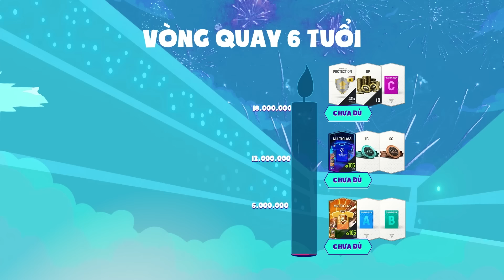Tất Tần Tật Cách Săn Quà Free, ICONS +5 Tại Sự kiện Sinh Nhật 6 Tuổi FC Online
🎁 Vô số phần quà hấp dẫn mà các HLV hoàn toàn có thể nhận được như ICONS +5, EU24, vé tham dự sự kiện Offline sinh nhật 6 tuổi, hàng chục tỷ BP khi tham gia sự kiện miễn phí Sinh Nhật 6 Tuổi cùng FC Online.

🌟 Anh em xem ngay video hướng dẫn chơi để không bỏ lỡ cơ hội rinh về các phần khủng tại sự kiện nhé!

🎮 Thời gian sự kiện: Từ 03/06 - 14/06/2024

0:00 | Lý giải "Tri Kỷ" FC Online
0:23 | Tổng quan sự kiện miễn phí
0:45 | Các phần quà giá trị nhất sự kiện
1:04 | Thành tựu tri kỷ
1:31 | Vòng quay 6 tuổi
1:45 | Shop đổi quà
2:16 | Đồng hành cùng tri kỷ
2:43 | Chào đón tri kỷ quay lại
3:00 | Thưởng thức MV Tri kỷ FC Online
3:13 | Thắp sáng bánh sinh nhật 6 tuổi FC Online
EA Sports FC Online là trò chơi bóng đá trực tuyến miễn phí trên máy tính, được phát triển bởi EA Sports và phát hành bởi Garena tại Việt Nam. Trong game, bạn là một nhà quản lý, huấn luyện viên xây dựng và phát triển đội bóng theo ý thích của riêng bạn. Trong trận đấu, bạn là người điều khiển tất cả cầu thủ trên sân và trải nghiệm trận đấu bóng đá chân thực nhất.

Đây là trò chơi duy nhất tại Việt Nam có bản quyền của 30 giải đấu hàng đầu thế giới như Premier League, La Liga, Bundesliga…,hơn 700 Câu Lạc Bộ, hơn 19,000 cầu thủ, hơn 100 sân vận động, tất cả nằm trong series game bóng đá đã khẳng định danh tiếng trên toàn thế giới trong nhiều năm qua. Trò chơi được phát triển bởi hãng EA Sports, người “cha đẻ” của loạt game thể thao nổi tiếng khác như NBA Live,FC ,Tiger Wood PGA Tour...

EA Sports FC Online Vietnam là kênh youtube chính thức của FC Online Việt Nam, đồng thời là đơn vị duy nhất giữ bản quyền sản xuất toàn bộ nội dung game và giải đấu FC Online tại Việt Nam và do Garena chịu trách nhiệm